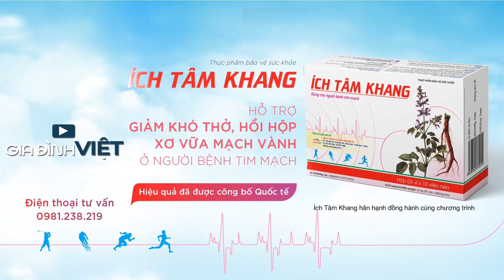Giải mã những bí ẩn trong MV "Trốn Tìm" của Đen Vâu | Gia Đình Việt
Liệu câu chuyện ẩn sau MV "Trốn Tìm" của Đen Vâu là gì?